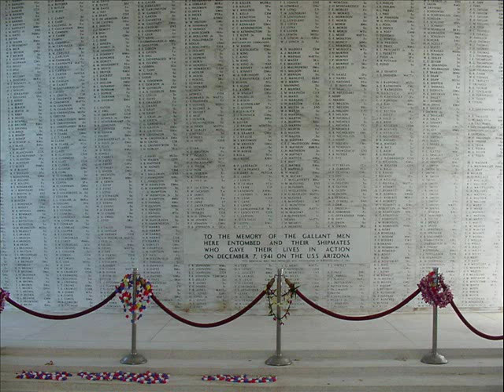Enternal Father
I'm not sure where this song came from but it goes nicely with this collection of old and new pictures from the naval forces.